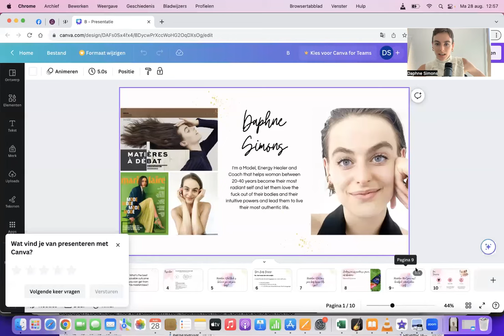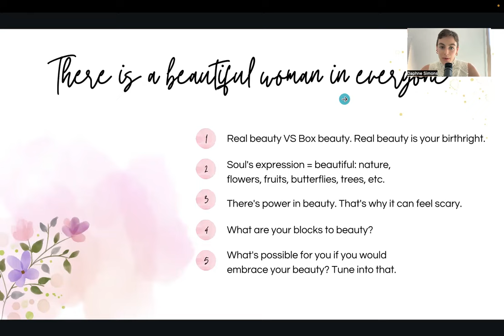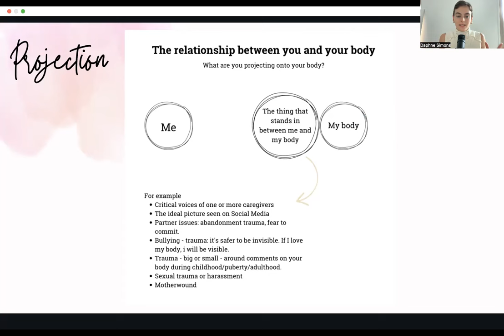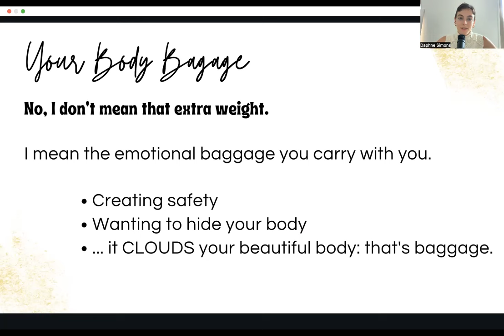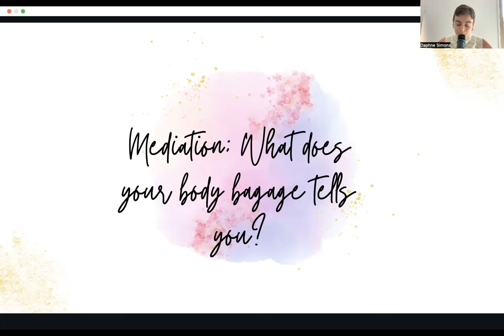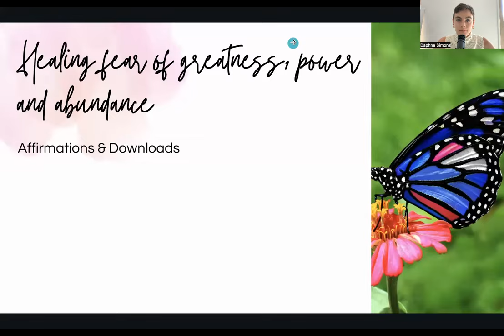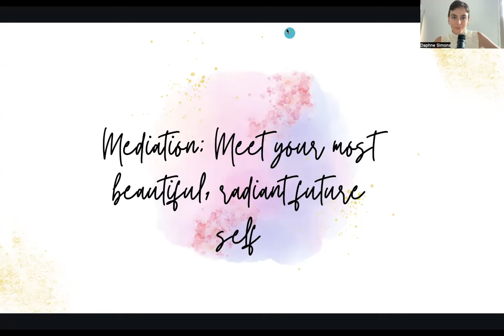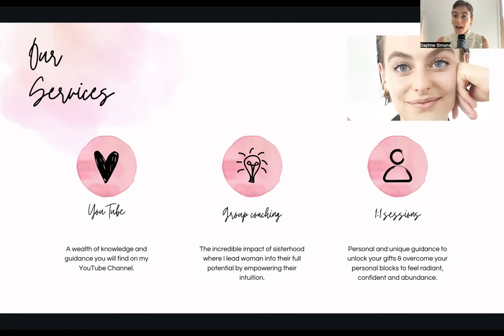Design Your Bright, Beautiful Body & Overcome Weight Issues - Emotional Healing | Daphne Simons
Design Your Bright, Beautiful Body & Overcome Weight Issues - Emotional Healing | Daphne Simon

"Embark on a transformative journey to design your bright, beautiful body and conquer weight-related challenges through the power of emotional healing. This holistic approach recognizes that achieving a healthy, balanced physique goes beyond mere physical changes; it involves nurturing emotional well-being. By cultivating self-love, understanding the roots of emotional eating, and addressing mental blocks, this program guides you toward lasting transformation. Embrace a personalized fitness plan that aligns with your body's unique needs, fostering strength, flexibility, and vitality. The emphasis is on building a positive relationship with your body, fostering a mindset that sees exercise and nutrition as acts of self-care rather than punishment. Dive into the realm of emotional healing, where you'll explore the emotional triggers tied to weight issues, and develop coping mechanisms to break free from unhealthy patterns. This journey is not just about shedding pounds but about creating a harmonious connection between mind and body. Uncover the radiant, resilient version of yourself as you navigate the path to emotional and physical well-being, ultimately designing a body that reflects your inner brilliance."